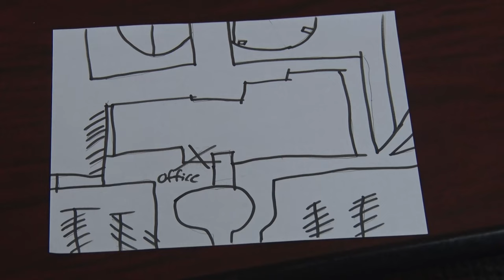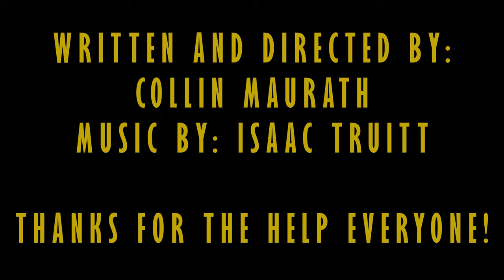The Peculiar Cap Gun Robbery of a Midwest High School (IASB Contest 4th Place Short Film)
Written and Directed by: Collin Maurath

Be on the lookout for the Director's Cut - I had a 10 minute time limit as this was for a state competition

Thank you to everyone who helped out and took lead of this project with me!